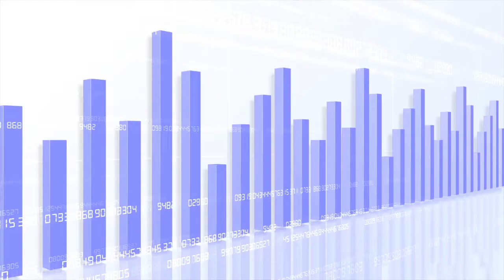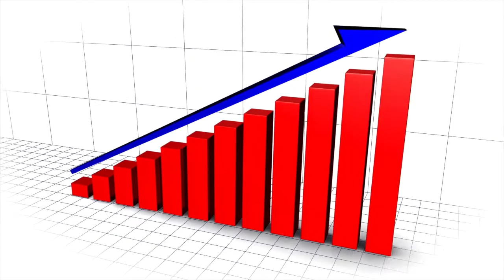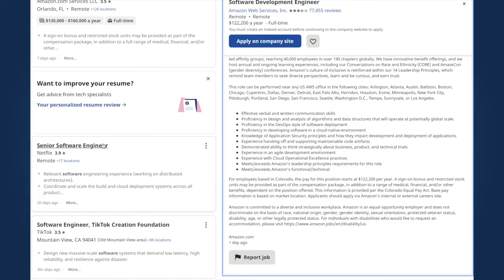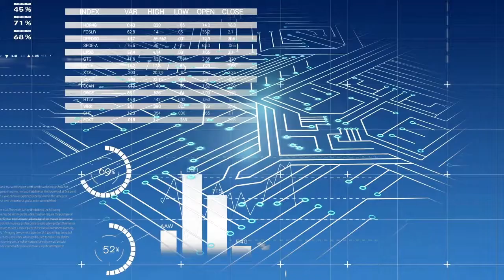SOFTWARE VS COMPUTER SCIENCE | Pick the best one!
Software Engineering and Computer Science degrees are both very popular but which one is best for you? Both software engineers and computer scientists have high paying jobs and have opportunities to work remotely. Watch this video to learn more about each career and get a better idea of which fits you best!